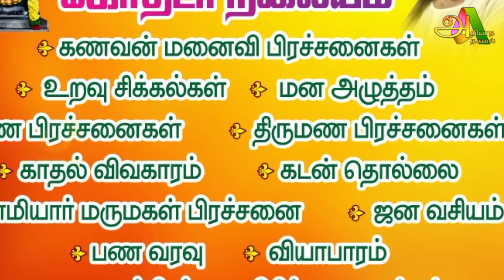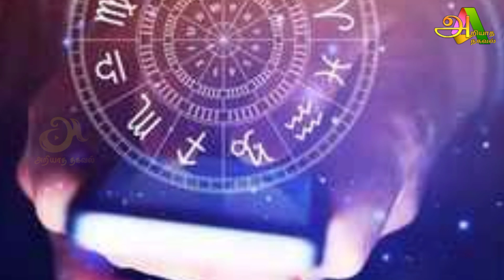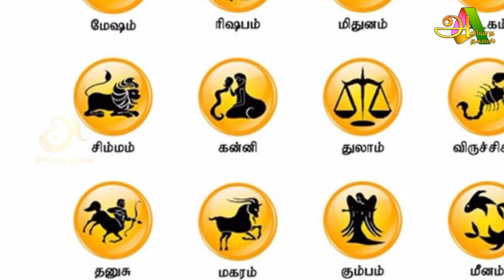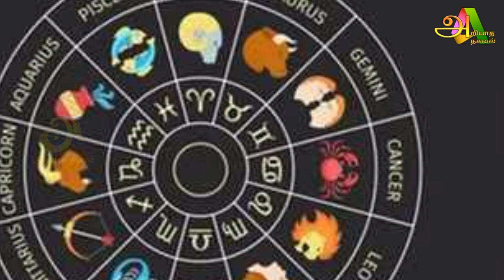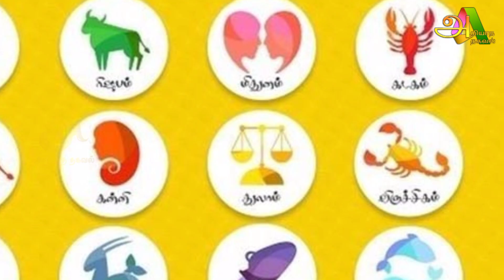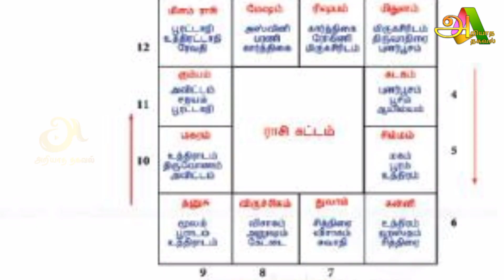இன்று மிக முக்கியமான நாள் ஐந்து ராசிக்கு மன உளைச்சல் ஜோதிடர்களின் கணிப்பு !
rasi palan,
rasi palan today,
6.10.23 rasi palan,
5/11/23 rasi palan,
5.1.24 rasi palan,
rasi palan 6.12.23 in tamil,
6.11.23 rasi palan in tamil,
6.11.23 rasi palan,
5 10 23 rasi palan in tamil,
6 number rasi palan tamil,
6.1.24 rasi palan in tamil,
6.12.23 rasi palan in tamil,
6.9.23 rasi palan in tamil,
6/12/23 rasi palan,
6 date rasi palan in tamil,
6 number rasi palan tamil 2023,
5.10.23 rasi palan zee tamil,
5/11/23 rasi palan in tamil,